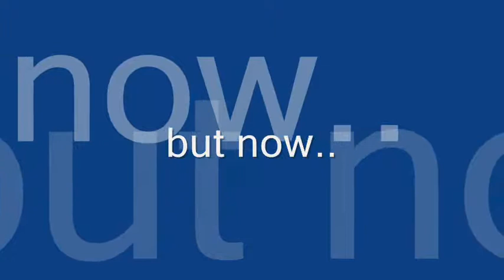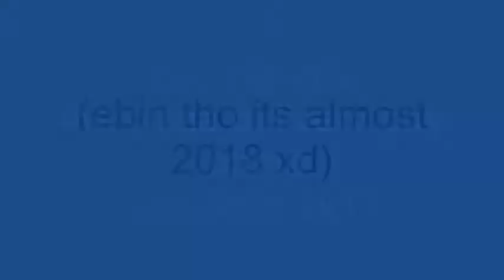Mr. Triangle The Pizza Delivery Guy Mania Simulator 2k17 - Trailer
(I mostly finished this back in april lol)